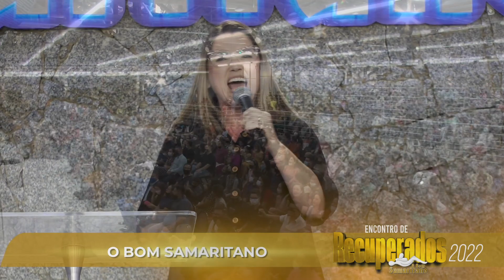O Bom Samaritano | Jennifer Costa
Cantora Jennifer Costa no Encontro de Recuperados do Bom Samaritano em Fevereiro de 2022.

O Encontro de Recuperados é um evento cristão realizado para reunir pessoas que foram libertas das drogas e apoiadores do Bom Samaritano.

Nesta linda festa espiritual se reúnem homens e mulheres que ficaram internados na instituição e tiveram suas vidas mudadas pelo poder do Evangelho. Também participam contribuintes que ajudam a manter o trabalho, e cantores e pregadores que apoiam esta grande obra.

Evento realizado no município de São José, na região da Grande Florianópolis/SC.

Contribua com O Bom Samaritano:

► Pix
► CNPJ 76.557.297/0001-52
► Associação de Assist. Social O Bom Samaritano

Ou faça sua oferta direto nas contas abaixo:

► Agência 1875
► Operação 003
► C/C 4478-0

► Agência 3616-1
► C/C 11.491-0

► Bradesco
► Agência 3455
► C/C 259247-9